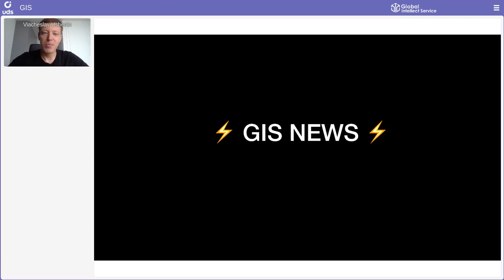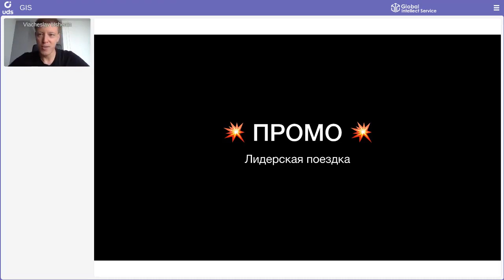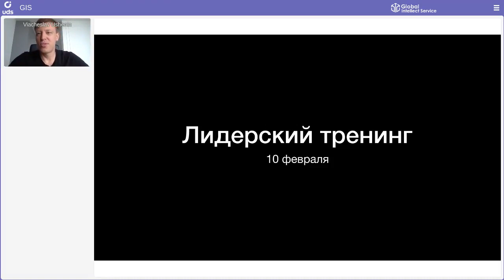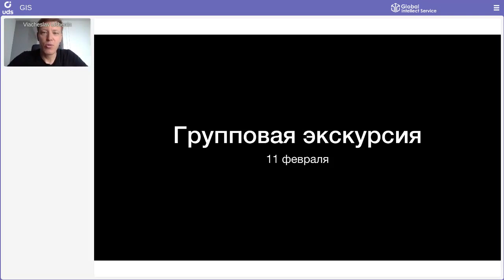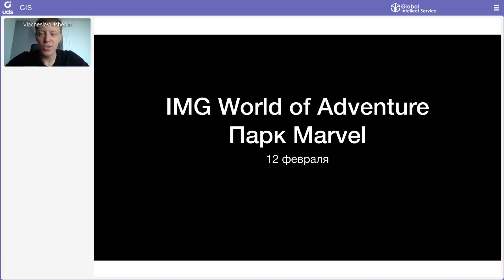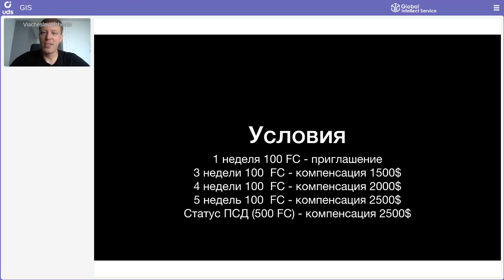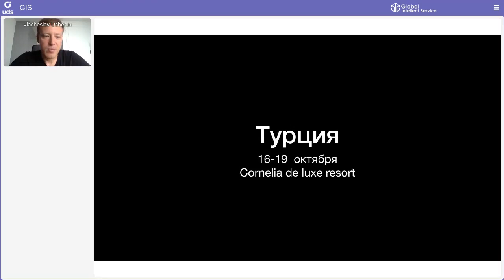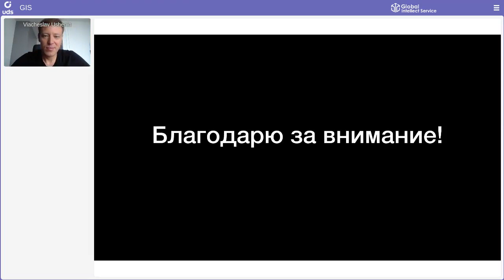НОВОСТИ КОМПАНИИ | Вячеслав Ушенин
Друзья,
первый спринт года окончился, самое время озвучить период спринта второго👇
• 7 АВГУСТА 10:00 (мск)— 5 ФЕВРАЛЯ 10:00 (мск)

СОБЫТИЙНАЯ ЛИНЕЙКА:
• 16-19 ОКТЯБРЯ 2021 — Turkey GIS Tour 2021
• 6-7 ФЕВРАЛЯ 2022 — Итоги года 2021
• 10-12 ФЕВРАЛЯ 2022 — 🏝Лидерская поездка! Куда летим и как попасть в число счастливчиков? Смотрите в записи🙌
Вам понравится🖤

А ЕЩЕ🔥
КОМПАНИЯ ПРОДЛЯЕТ АКЦИЮ «+1 🎁ЛИЦЕНЗИЯ К ПАКЕТУ» ДО 21 АВГУСТА 2021!

Всё это, а также заряд энергии и мотивации от CEO Компании 👤Вячеслава Ушенина ждёт вас в записи.
Отличного и продуктивного спринта, друзья!